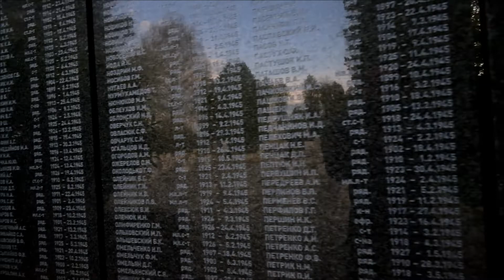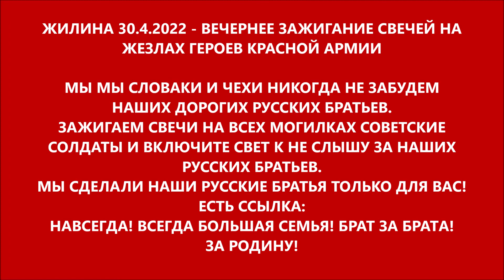ŽILINA 30.4.2022 - 77. VÝROČIE OSLOBODENIE ŽILINY - ZAPAĽOVANIE 170 SVIEČOK NA HROBOCH . KRATKA V.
ŽILINA 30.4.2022 - VEČERNÉ ZAPAĽOVANIE SVIEČOK NA
HROBOCH HRDINOV ČERVENEJ ARMÁDY

MY SLOVÁCI A ČESI NIKDY NEZABUDNEME NAŠI DRAHÍ
RUSKÍ BRATIA.ZAPÁLILI SME SVIEČKY NA VŠETKÝCH
HROBOCH SOVIETSKYCH VOJAKOV A ROZSVIETLILI  SVETLO
K NEBESIAM PRE NAŠICH RUSKÁCH BRATOV.

TOTO SME UROBILI LEN PRE VÁS NAŠI RUSKÍ BRATIA!
V TÝCHTO PLAMIENKOCH JE ODKAZ:
NAVŽDY BRATIA! NAVŽDY AKO VEĽKÁ RODINA!
BRAT ZA BRATA! ЗА РОДИНУ!
ЖИЛИНА 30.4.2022 - ВЕЧЕРНЕЕ ЗАЖИГАНИЕ СВЕЧЕЙ НА
ЖЕЗЛАХ ГЕРОЕВ КРАСНОЙ АРМИИ

МЫ МЫ СЛОВАКИ И ЧЕХИ НИКОГДА НЕ ЗАБУДЕМ
НАШИХ ДОРОГИХ РУССКИХ БРАТЬЕВ.
ЗАЖИГАЕМ СВЕЧИ НА ВСЕХ МОГИЛКАХ СОВЕТСКИЕ
СОЛДАТЫ И ВКЛЮЧИТЕ СВЕТ K НЕ СЛЫШУ ЗА НАШИХ
РУССКИХ БРАТЬЕВ.
МЫ СДЕЛАЛИ НАШИ РУССКИЕ БРАТЬЯ ТОЛЬКО ДЛЯ ВАС!
ЕСТЬ ССЫЛКА:
НАВСЕГДА! ВСЕГДА БОЛЬШАЯ СЕМЬЯ! БРАТ ЗА БРАТA!
ЗА РОДИНУ!